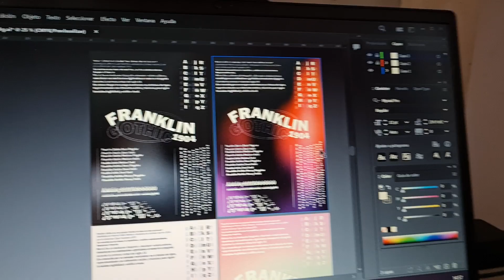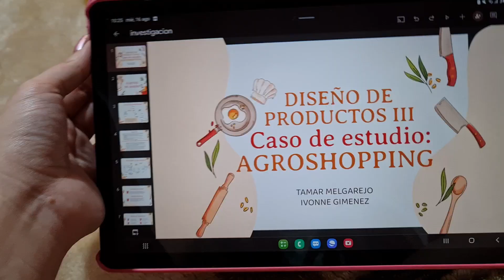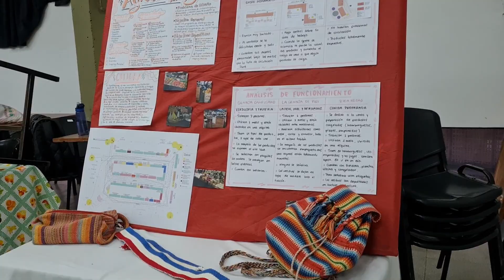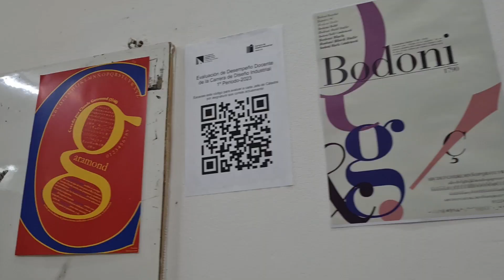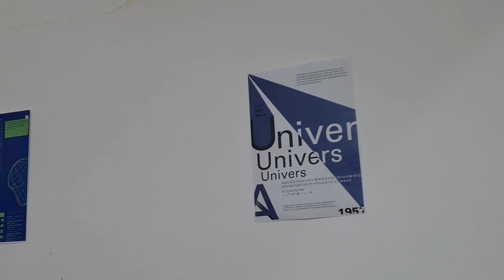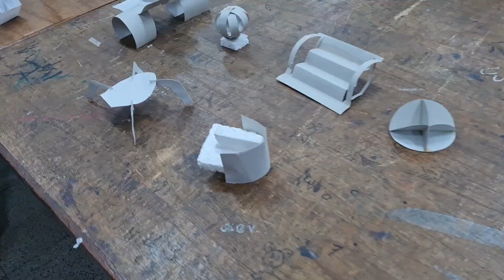🌷°•vlog: una semana de universidad | uni vlog #3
🌷Hola a todos, bienvenidos a un nuevo vlog :)

🌷Dando continuidad a mi serie favorita de videos del canal, nuevamente hay uni-vlog, esta vez mostrándoles un poquito de lo que fue mi semana en la universidad. Como saben hace ya un mes inicié el tercer semestre de la carrera diseño industrial y me encanta compartir un poco de todo lo que hacemos y vamos haciendo hasta ahora.

🌷Espero que disfruten este video, nos vemos en un próximo vlog.